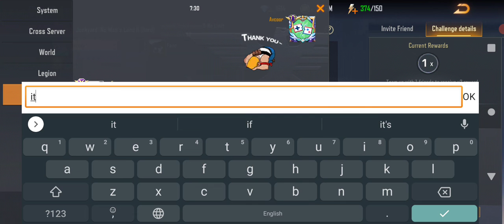Contra Returns - City of Ashes 🌆 Junkyard No man's Land II Amazing Fano 😅👍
Fano is awesome